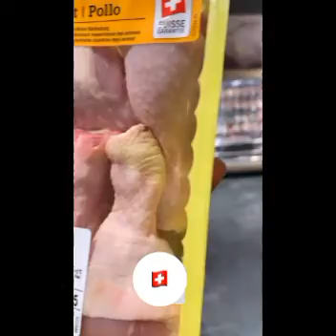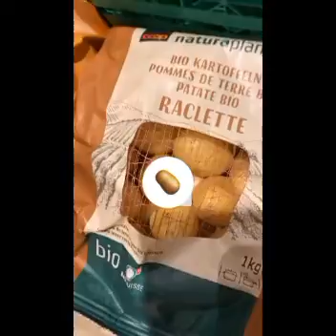DIA A DIA DIENNY E FAMÍLIA NA SUÍÇA ... SEGUINDO VIAGEM DE FÉRIAS PARA PRAIA